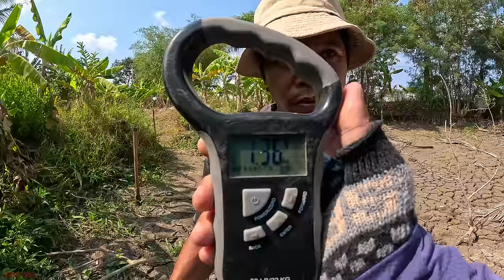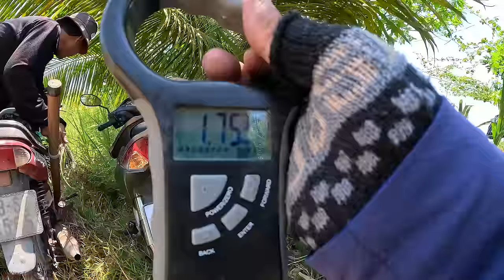Chưa khi nào bắt được Rắn dễ hơn thế | TGSB #855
Đăng ký !!! tôi không muốn bạn bỏ lỡ video mà tôi sẽ tải lên.
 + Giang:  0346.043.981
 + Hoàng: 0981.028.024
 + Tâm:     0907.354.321